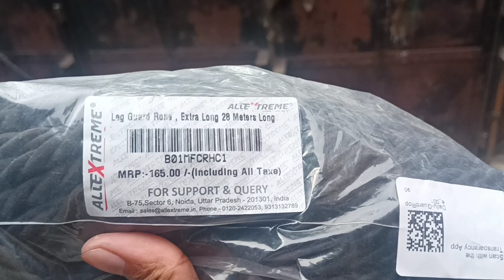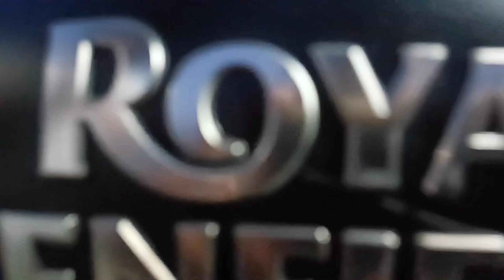Simakhak semdokpasida Eshou d Loire PaLem na 😂,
All kind of colour wrapping, tinted, ppf, floor lamination, carpet,ABS bumper, spoiler, music system, all kind of light fitting, central locking, camera, infotainment system and all kind of car accessories available

NGANBA CAR ACCESSORIES

ADD:Kwakeithel Takhellambam Leikai opposite pan 150